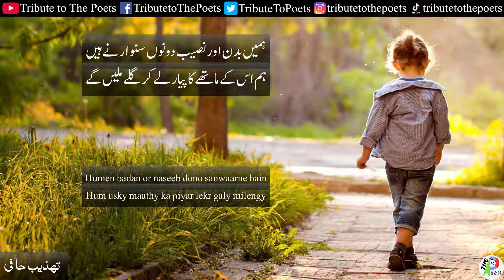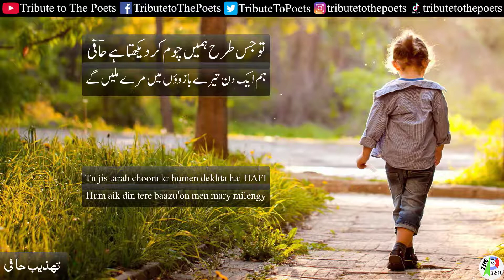Palat K Aaye to Sab Se Pehle Tujhe Milen Ge (Tehzeeb Hafi) | Tribute to The Poets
Beautiful Ghazal by Tehzeeb Hafi

Palat k aaye to sab se pehly tujhy milengy
Usi jaga par jahan kaie raasty milengy

Agr kabhi tere naam par jang ho gai to
Hum aise buzdil bhi pehli saf men kharry milengy

Tujhy ye sarrken mere tawassut se jaanti hain
Tujhy hamesha ye sab ishary khuly milengy

Humen badan or naseeb dono sanwaarne hain
Hum usky maathy ka piyar lekr galy milengy

Na jaany kab us ki aankhen chalken gi mere gham men
Na jane kis din mujhy ye bartan bhary milengy

Tu jis tarah choom kr humen dekhta hai HAFI
Hum aik din tere baazu'on men mary milengy

پلٹ کے آئے تو سب سے پہلے تجھے ملیں گے
اسی جگہ پر جہاں کئی راستے ملیں گے

اگر کبھی تیرے نام پر جنگ ہو گئی تو
ہم ایسے بزدل بھی پہلی صف میں کھڑے ملیں گے

تجھے یہ سڑکیں میرے توسط سے جانتی ہیں
تجھے ہمیشہ یہ سب اشارے کھلے ملیں گے

ہمیں بدن اور نصیب دونوں سنوارنے ہیں
ہم اس کے ماتھے کا پیار لے کر گلے ملیں گے

نہ جانے کب اس کی آنکھیں چھلکیں گی میرے غم میں
نہ جانے کس دن مجھے یہ برتن بھرے ملیں گے

تو جس طرح ہمیں چوم کر دیکھتا ہے حافی
ہم ایک دن تیرے بازوؤں میں مرے ملیں گے